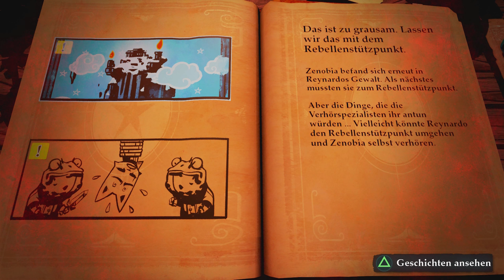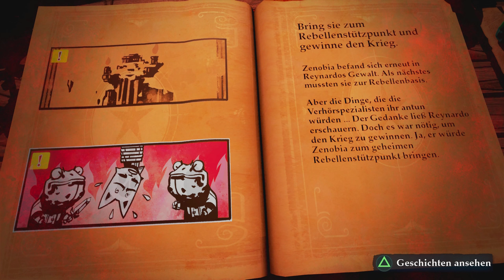Ein irrer Plan | Stories: The Path of Destinies #11